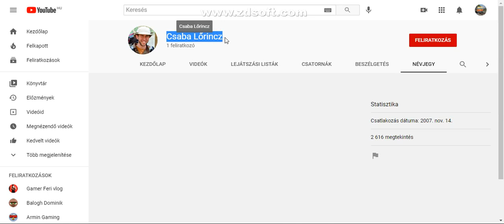Iratkozatok fel Csaba Lőrincz re. :)